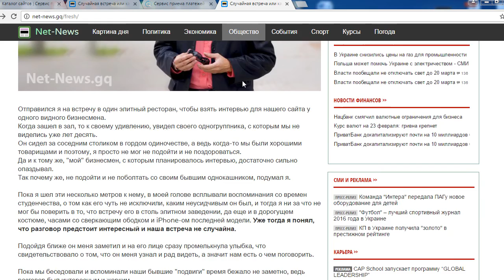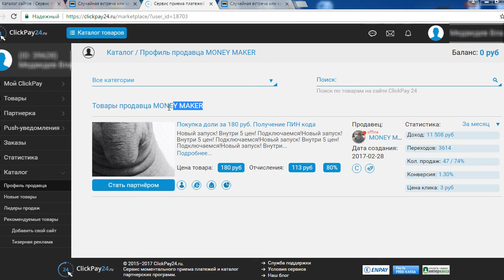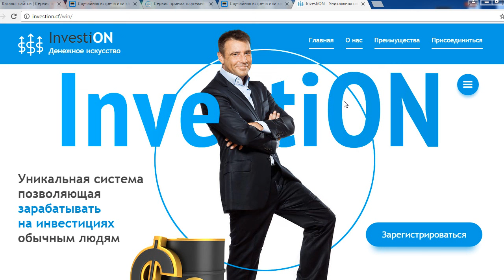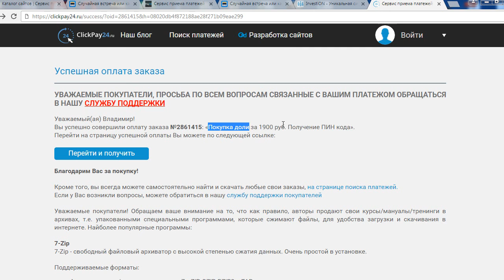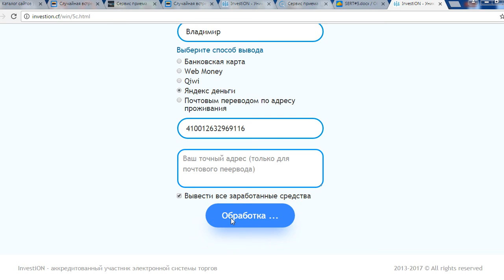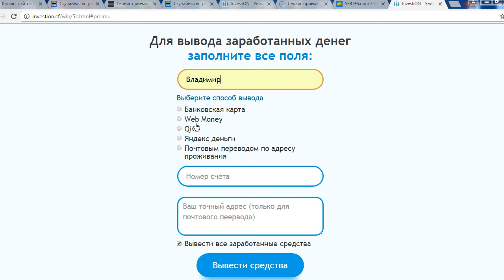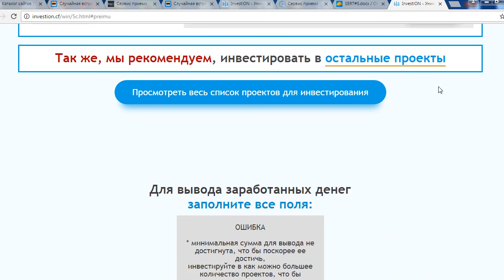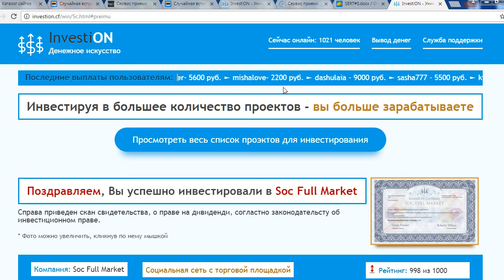Net-News и Леонид Сметыгин с липовым обзором платформы InvestiON. Честный отзыв.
Некий Леонид Сметыгин на своем сайте Net-News повествует о случайной встреча или как вложив 180 рублей, можно зарабатывать десятки тысяч рублей еженедельно в интернете... Его сайты расположены по адресам и Оба они призывают зарабатывать на InvestiON, так называемой инвестиционной платформе. Адреса и По факту эти проекты принадлежать одному и тому же человеку и занимаются обманом людей. Смотрите наш обзор и не попадайтесь на этот лохотрон!